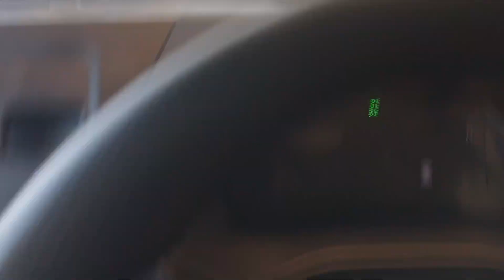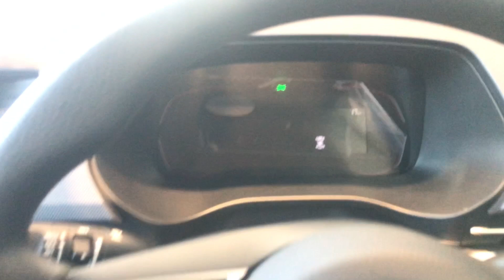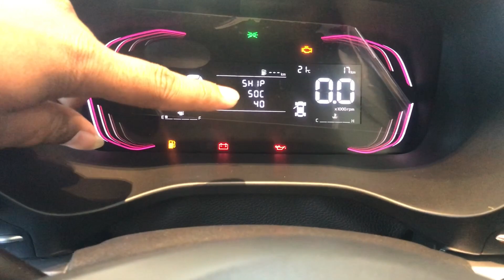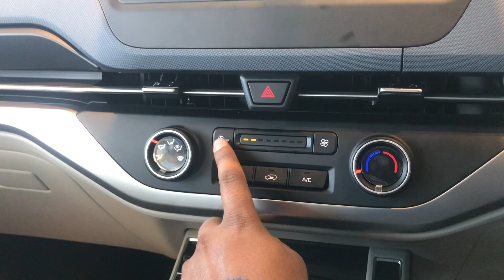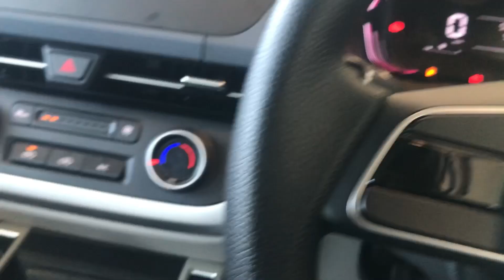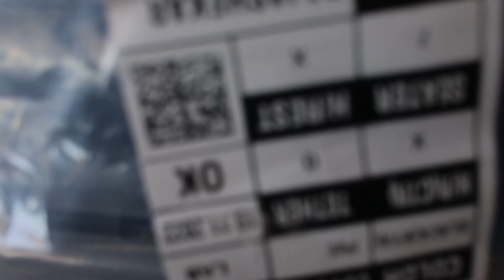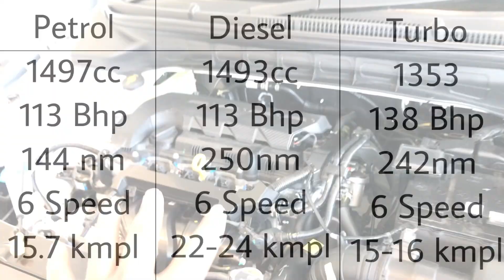Innova छोड़ो इसको ले जाओ 😍 New Kia Carens Diesel Base Model ❤️ Full Detailed Review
Kia Carens is a 6 seater SUV available in a price range of Rs. 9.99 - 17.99 Lakh*. It is available in 19 variants, 3 engine options that are BS6 compliant and 2 transmission options: Automatic & Manual. Other key specifications of the Carens include a kerb weight of and boot space of 216 Liters.

About Me ►

My name is Himanshu. I'm from Ambala City and I'm an B.Com student. Now I am pursuing youtube Half Time. I make Automobiles and Bike Car Review on this channel.

For any queries/Brand/for featuring your car :
EMAIL at:-

More Information For All KIA Car

Mohan Vehicles Pvt Ltd (Mohan Kia)

13/40 KM Stone, Auto Hub, Jagadhri Rd, Tepla, Haryana 133104

Innova छोड़ो इसको ले जाओ 😍, New Kia Carens Diesel Base Model ❤️ Full Detailed Review, kia carens base model, kia carens base model 2023, yayav, ya ya v, yatin kotlia, yugal gusai, upcoming cars, automobile, tata, hyundai, kia, mahindra, toyota, maruti suzuki, mg, jeep, honda, volkswagen, Kia Carens 2022, Kia Carens, Kia Carens 2022 Features, Kia Carens Price, Kia Carens Sunroof, Best Car Under 20 Lac, Best MPV Under 20 Lac, Kia Carens Vs Seltos, Kia Carens walkaround, Best Family MPV In India, Kia Carens Vs XUV 700